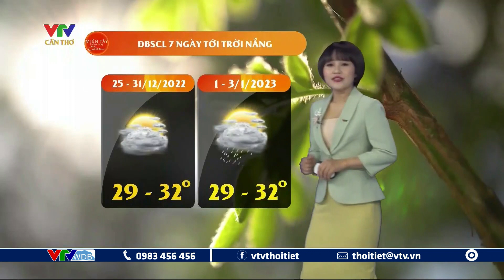Dự báo thời tiết Tây Nam Bộ ngày mai 25/12/2022 | ĐBSCL 7 ngày tới trời nắng | VTVWDB